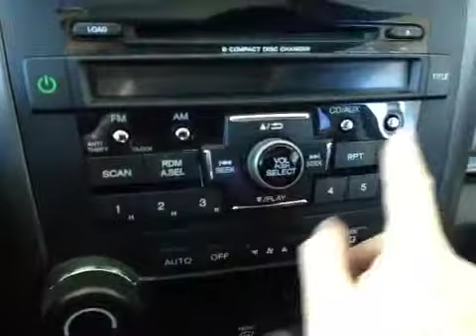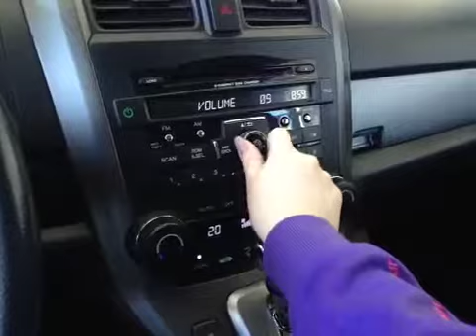2011 Honda CR-V 4WD 5dr EX-L | Whitby Oshawa Honda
This is a 2011 Honda CR-V 4WD 5dr EX-L with 5-Speed A/T transmission Black[Crystal Black Pearl] color and Black interior color.  This video is recorded and uploaded by cDemo Mobile Inspector